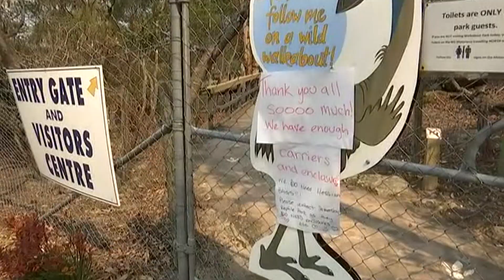Walkabout Wildlife Park Bushfire Evacuation Underway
Rescuing our 300+ animals with the help of volunteers as the wildfires threaten to reach the Walkabout Wildlife Park in Calga, New South Wales, Australia.